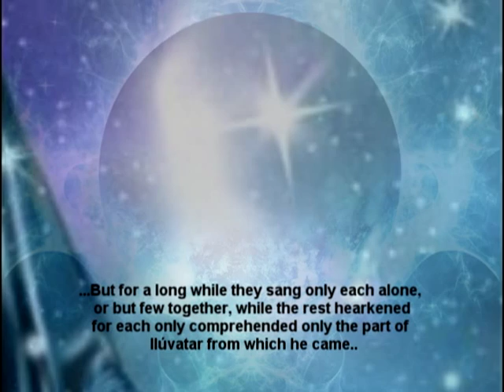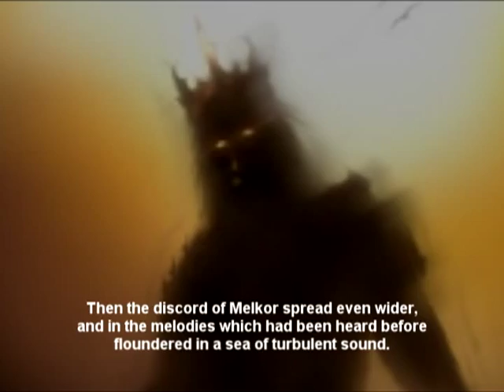Silmarillion: Tolkien / Invocation: Moondog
googled images from The Silmarillion with music by Moondog.  Image and music are a copyright of the artist.